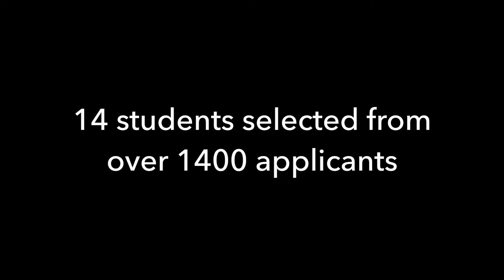American Heritage School – Heritage Science Research Institute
The Heritage Science Research Institute

14 students selected from over 1400 applicants.

Taught by PhD’s and research scientists.

Students research 40 hours per week for seven weeks using Heritage’s multi-million dollar research center.

STEFAN ABI-KARAM: Science research is inspiring and rewarding.

EMILY PALLACK: Science research is discovery.

DR. DIANA SOOD: Science research is like a mystery.

HEMANGI RAJPAL: Researching a problem and getting results that can benefit people in so many different ways is probably the most gratifying experience I’ve ever had, and ever will have.

EPHRAIM OYEFUNJI: Science research is a wonderful experience that has exposed me to several techniques, protocols, and real-world applications that I can later use in my career, and to expand in other parts of my life.

MRS. LEYA JOYKUTTY: So we have fourteen students in the summer research program. The research areas vary from plant sciences to animal sciences and even to engineering. (0:50)

DR. DIANA SOOD: They start off not knowing anything on science or research or how to collect information. And as the weeks go by we teach them different techniques on how to do pipetting or how to use a centrifuge or electrophoresis. And by the end of the research program they’re able to do that.

EMILY PALLACK: The Heritage Research Institute has given me so many resources to go off of and so many just easy questions to ask Mrs. Joykutty and Dr. Sood and put me in contact with people in the field that care about high schoolers that are looking into research as a career.

HEMANGI RAJPAL: It’s equipped me with the background and knowledge I need to be working at a university level at such a young age, and it taught me and exposed me to numerous protocols and procedures and the scientific method and lab technique that aids me as I research, and will continue to do so. And have a positive impact on the scientific community.

EPHRAIM OYEFUNJI: My science research experiment is exploring whether a certain protein in C. elegans, which are a model organism that I’m using to model after humans. So this topic may even lead into cancer, it could lead to discoveries within cell division and its link with stress responses. (2:03)

STEFAN ABI-KARAM: I’m doing an engineering project, and I’m detecting landmines using distributed sensing. My system, the way it works is that you have many small individual like chips or circuit boards, and if you spread them out over a large area or a minefield, you can be able to detect a lot of mines in one shot, just using my system.

MRS. LEYA JOYKUTTY: The benefits of the Summer Research Institute is the fact that students learn intuitive problem-solving, they learn persistence, they learn dedication, they learn to deal with problems; and they learn that success is not always a one-stop shop, that it requires hard work and perseverance.

DR. DIANA SOOD: These students find ways to hopefully improve the world or society or the community, so they can enjoy their science and be creative.